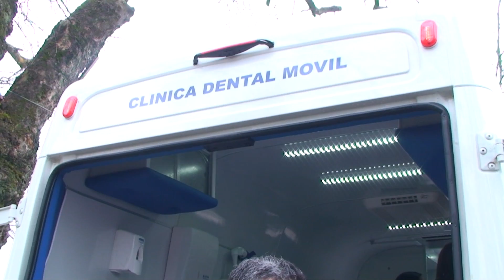En plaza de armas bendicen nuevos vehículos municipales.